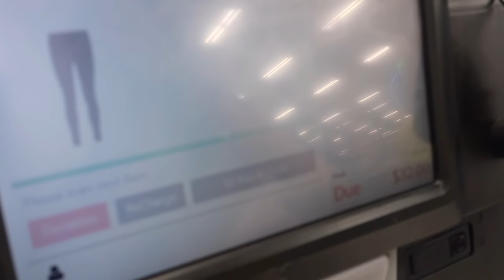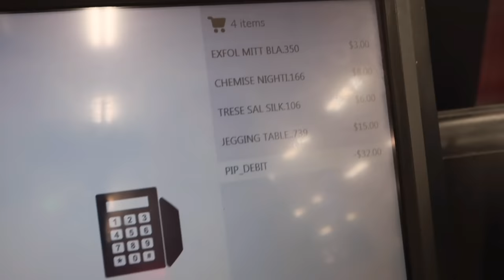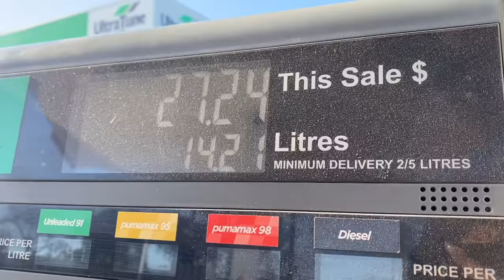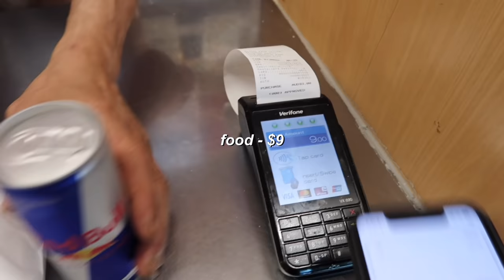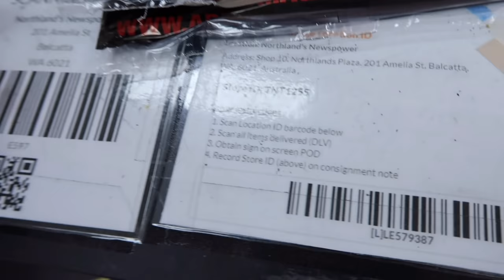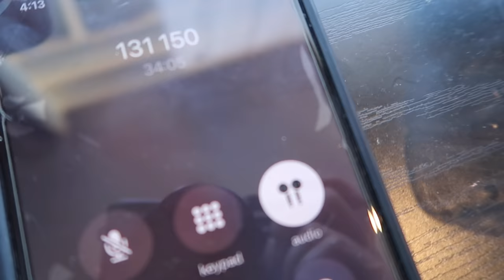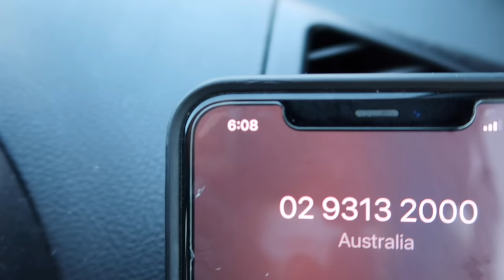What I spend in a week as a working international student in Australia!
Hiii!! A new content for you guys!! I hope you guys enjoy watching it and leave down comments on what contents you want to see:)

breeze - B JYUN